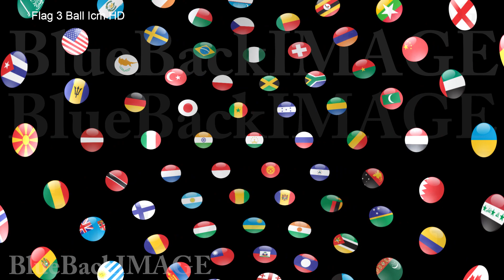Stock Footage Flag National World NationalFlag Earth global space universe Flag 3 Space Fbe HD merge